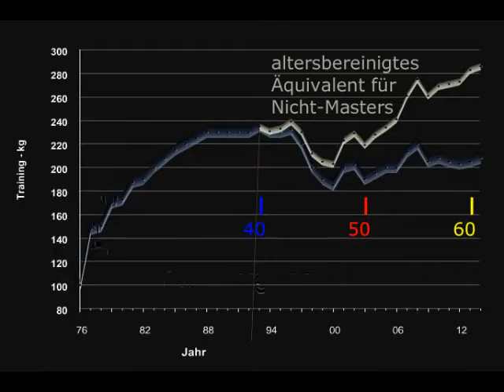Raw Bankdrücken - 200 kg - Masters 62+ W. Kurda - 2015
... 200 kg sind nie schlecht ...